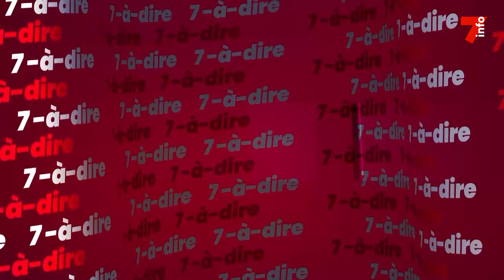7-à-dire | Entretien avec Aicha Diaby, promotrice de la marque Akadi